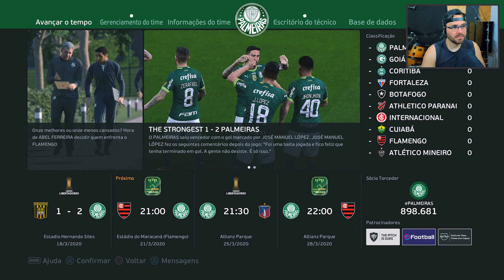Segurando a LIDERANÇA na LIBERTADORES | MASTER LIGA com PALMEIRAS | EFOOTBALL PES 2023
Fiquem ligados que todas ás SEG QUA e SEX tem vídeos novos ás 18:30h, clique no sininho e selecione TODAS, assim o Youtube te notificará sobre todas as novidades do canal.

1° TEMPORADA

Neste vídeo continuando a MASTER LIGA com o PALMEIRAS, fizemos os dois jogos pela Libertadores contra o The Strongest e Monagas e também o primeiro jogo da final da copa do Brasil contra o Flamengo.

O vídeo com título 'Segurando a LIDERANÇA na LIBERTADORES MASTER LIGA com PALMEIRAS EFOOTBALL PES 2023', faz parte da série de MasterLeague do PES 2023 do canal RamonPikaPau.